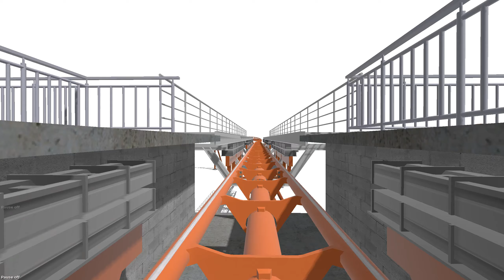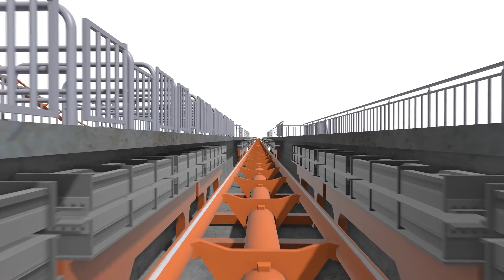Premier Rides Family Launch Coaster Concept | No Limits 2 Roller Coaster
Statistics:

Max Height: 52ft

Max Speed: 45mph

Max G Force: 2.8

Min G Force: 0.5

Airtime Moments: 4

Coasters Worldwide is a roller coaster channel based around reviewing, speculating and filming roller coasters. Rollercoaster, Coaster, Theme park, Theme, Park, Amuse, Amusement, Amusement Park, Building, Build, Travel, Traveling, Country, Europe, Usa,  Adrenaline, extreme, Immersive